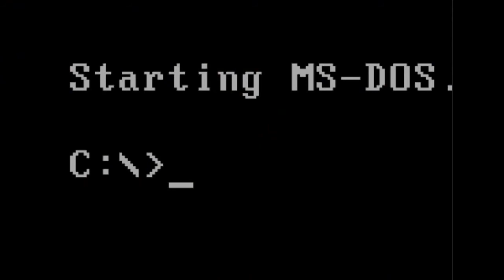Interim Menedżer, czyli kto? | Mateusz Sagan | TEDxLublin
Talk about interim management.
Experienced Leader and Manager, Strategist and Business Visionary. Mateusz Sagan talked about implementation and management of change, i.e. about the work of Interim Manager. This talk was given at a TEDx event using the TED conference format but independently organized by a local community.